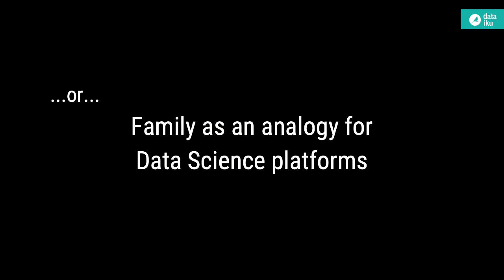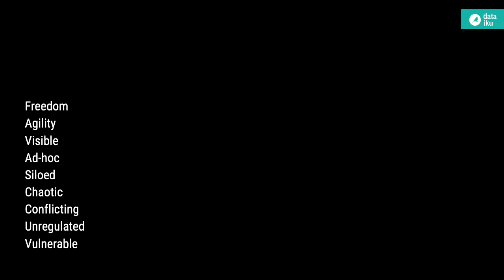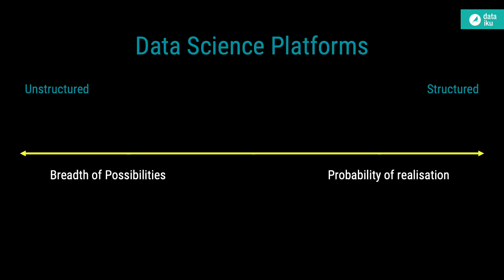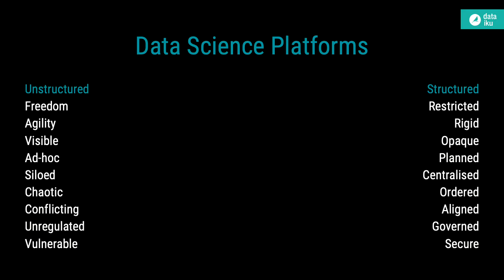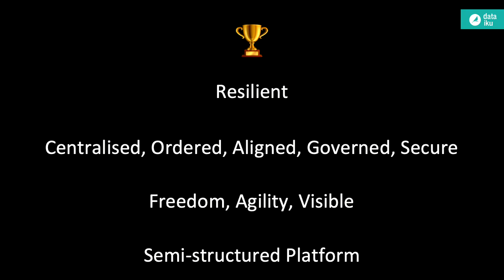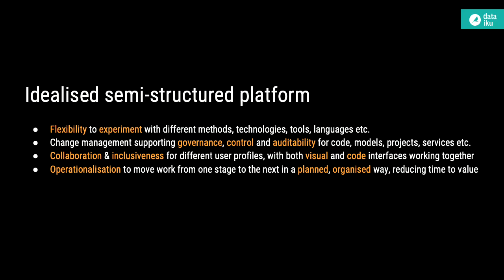Building Resilience in Data Science Processes - Greg Willis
How do we think not just beyond model design, but beyond model operationalization? How can we apply a Chaos Engineering mindset to Data Science systems and processes? What does a resilient Data Science platform look like?